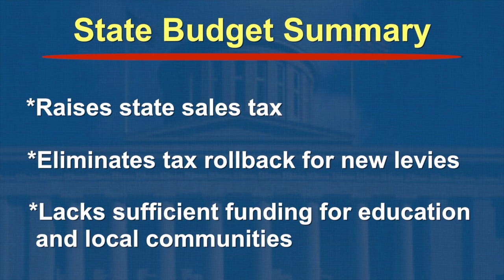Caucus Report July 2013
In this edition of the Caucus Report, Ohio Senate Democrats talk about the state budget, including tax increases and restrictions on women's reproductive rights.